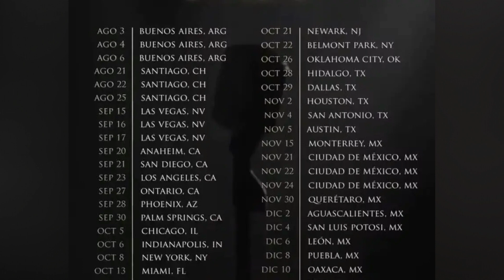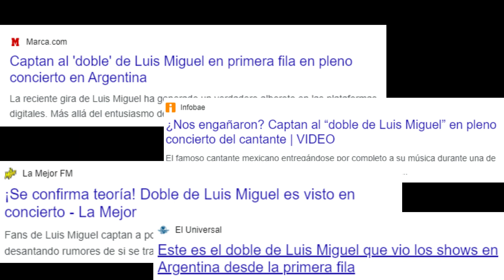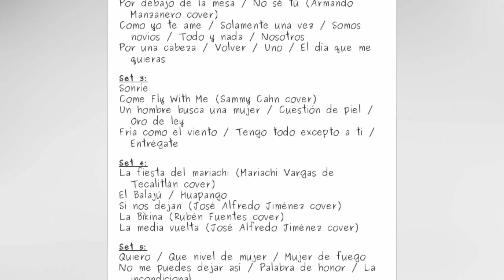Que podemos esperar de los conciertos de Luis Miguel en México?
En esta ocasión, les vamos a contar que es lo que se ha visto de los conciertos de Luis Miguel en este año y que es lo que podíamos esperar para sus presentaciones en México, en la caja de los comentarios, déjame saber si asistirás a alguno y que es lo que más esperas?